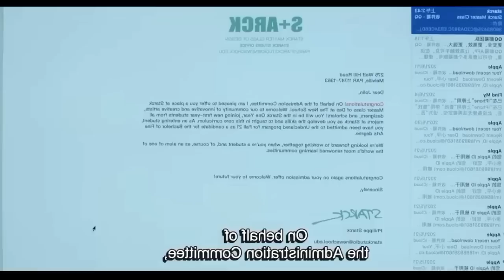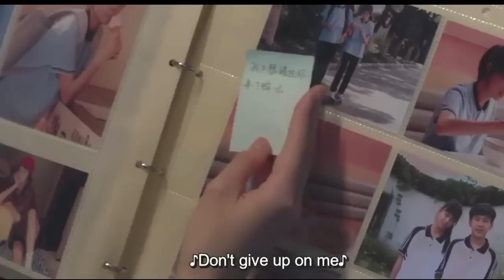Part 6 || Campus Hero falls in love with the Girl who Hates him || Chinese drama Explained in Hindi